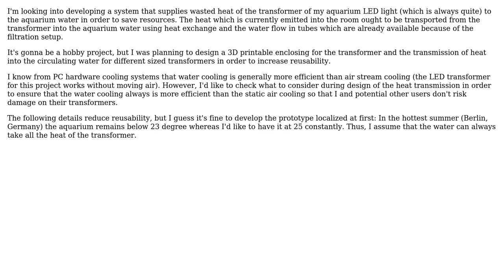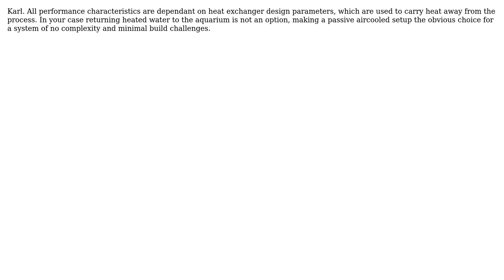Engineering: Is circular water cooling reliably more efficient than static air cooling?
With thanks & praise to God, and with thanks to the many people who have made this project possible! | Content (except music & images) licensed under CC BY-SA | Music | Images & others | With thanks to user RaSullivan user niels nielsen user Kalle Richter and the Stack Exchange Network Trademarks are property of their respective owners. You are responsible for your own actions.